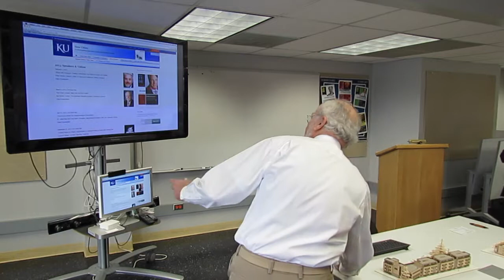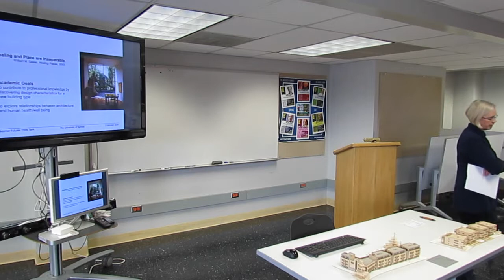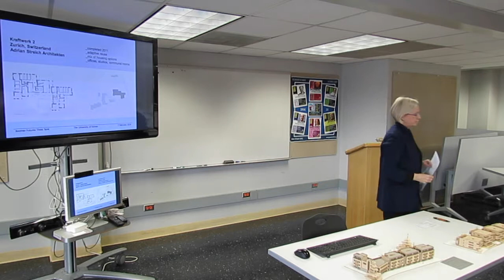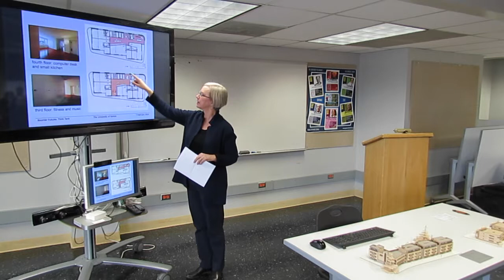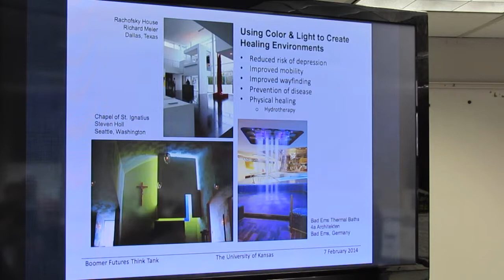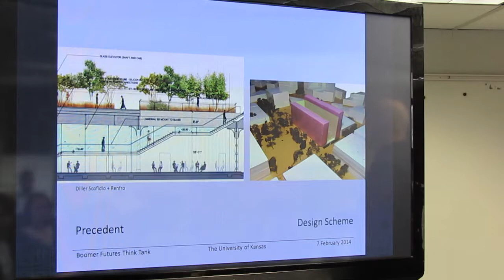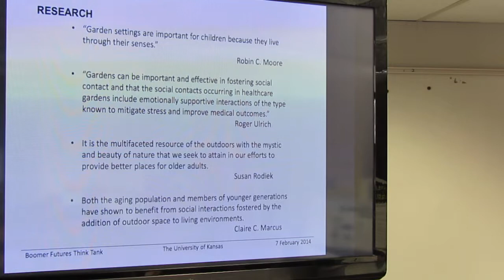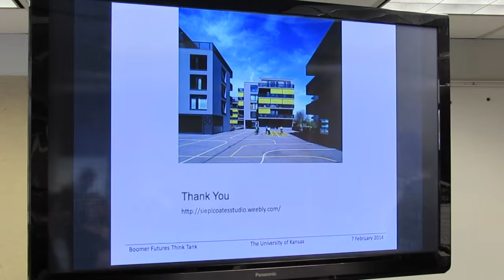Susanne Sieple-Coates - Ideas on intergenerational living: a studio perspective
Susanne Sieple-Coats and her 5th year design students present their initial design guidelines for intergenerational communities.